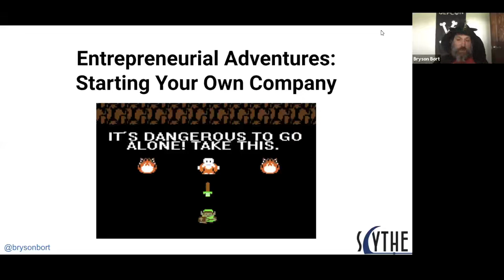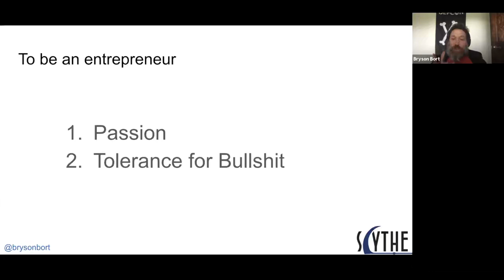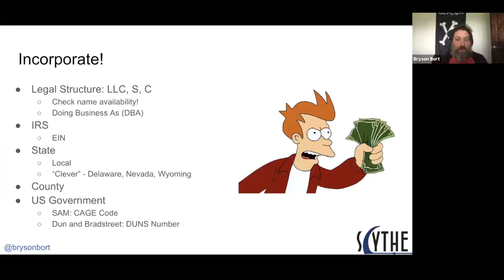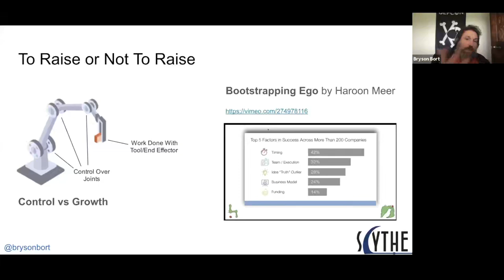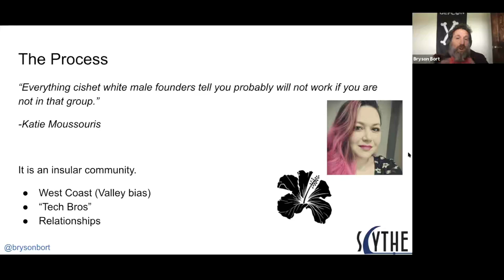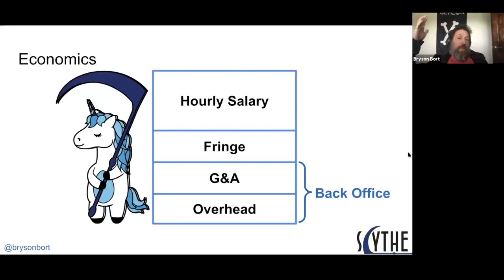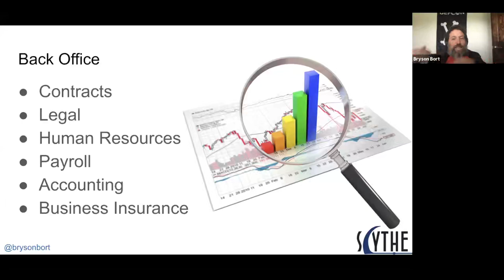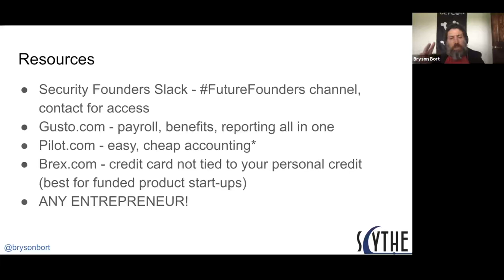DEF CON 28 Safe Mode Career Hacking Village - Bryson Bort - Entrepreneurial Adventures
So you’re not crazy, you just want to start your own company. Which kinda takes a level of crazy to pull it off. We’ll talk through what it takes to be an entrepreneur, ideation and the phases of startup, different kinds of companies (service, product, non-profit), how and why (or why not) to raise capital, types of investors, legal requirements, working (or not) with friends, challenges, building total/service addressable market size, back-office administration, employee benefits, equity, pricing, Intellectual Property Rights, economics, and resources for more information and networking. Will include anecdotes and insights of my experiences starting several companies and from multiple founders across the spectrum.